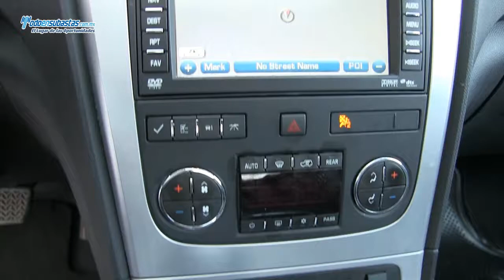GMC / Acadia / 2012